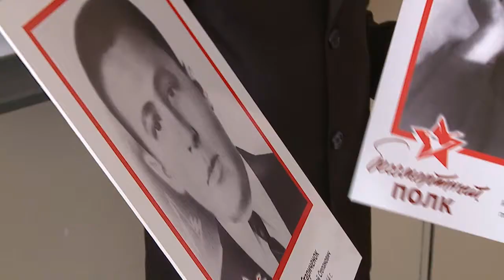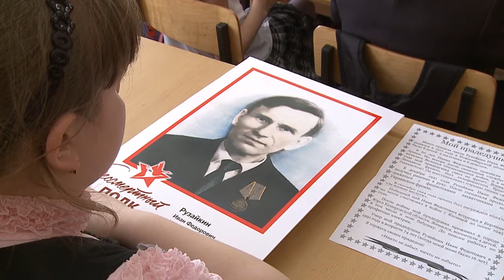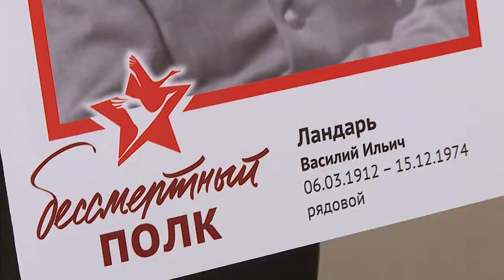"Бессмертный полк" ("Новости ОТН", 06.05.15г., Бийск)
4 года назад 9 мая по Томску впервые прошла колонна людей с портретами фронтовиков в руках. С того времени ежегодно общественную инициативу «Бессмертный полк» поддерживают десятки стран, сотни городов, тысячи людей. На сегодняшний день в летопись полка вписано почти 218 тысяч имён. В числе тех, кто с портретами своих прадедов выйдет 9 мая на улицы Бийска, третьеклассники из 17-ой школы.